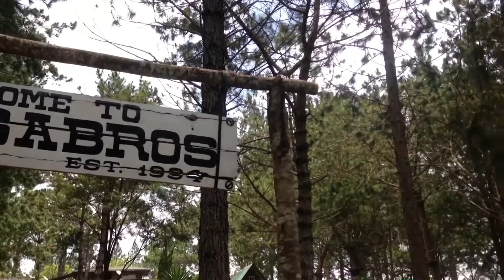Camp Sabros with Cousins | Vlog | Karl Raymund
Camp Sabros is definitely the most commendable place for you. Imagine staying in up in the highlands of Kapatagan in Digos City and be enveloped in fog as you traverse through walkways lined with pines. This is surely something you thought you would only see in television. More than the ambience, one major reason why the place has been able to gather many avid fans is because of its zipline facility.

From General Santos City 😁
Filipino 🇵🇭
17 years old 💁🏻‍♂️